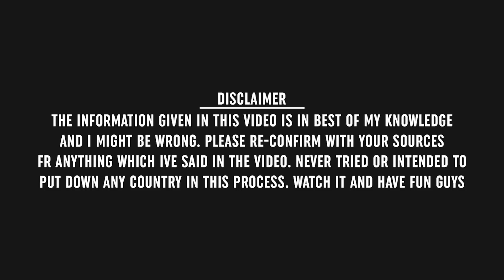USA Home Tour | American Houses | Latest American Mansion Tour Video | Anchor Ravi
USA Home Tour, Mansion Houses is the latest video of Anchor Ravi, where he shows us his house in the USA where he had stayed.

You can watch the whole video on his Youtube Channel Anchor Ravi.